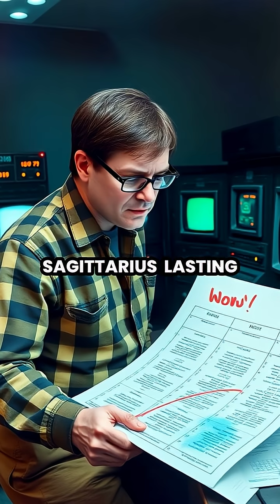The Wow! Signal: A Cosmic Mystery 🌌👽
On August 15, 1977, astronomer Jerry Ehman discovered an extraordinary radio signal from the cosmos that lasted exactly 72 seconds. Dubbed the 'Wow! signal' for the excitement it sparked, it remains one of the greatest unsolved mysteries in astronomy. Join us as we explore its intriguing characteristics, its implications for extraterrestrial life, and why it has captivated the scientific community for over four decades. Could it be a sign of aliens? 🤔✨